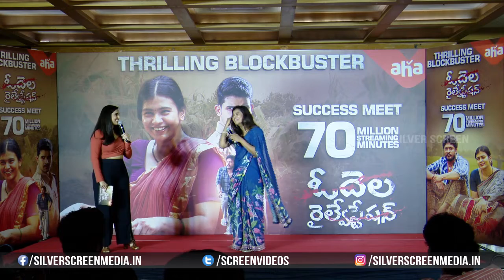Hebah Patel Speech At Odela Railway Station Success Meet || Sampath Nandi || Silver Screen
Watch : hebahpatel Speech At odelarailwaystation Success Meet || sampathnandi || Silver Screen